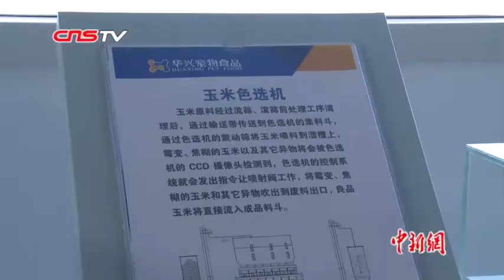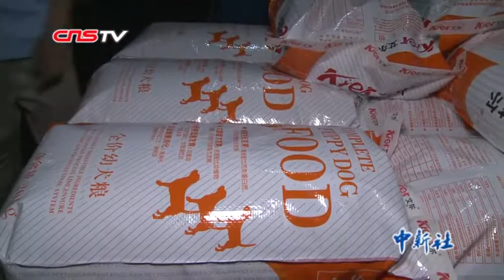铲屎官看过来！“中国宠物食品之乡”有你要的猫粮狗粮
据了解，2018年中国宠物（犬猫）消费市场规模达到1708亿元，比2017年增长27%，中国养宠物的人群已达7355万人。宠物产业的“发家史”，都发生在这样的背景下。目前，南和县的宠物食品（干粮）年产量达到65万吨，年产值52亿元，占全国市场份额超过60%。